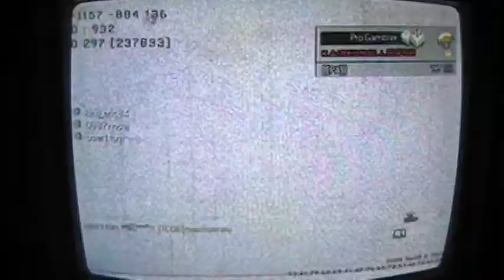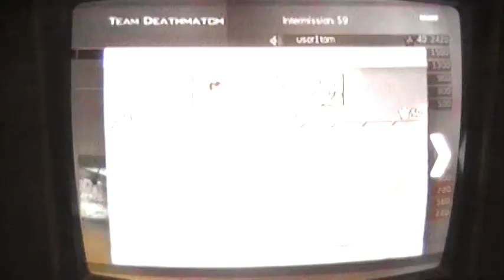Call of Duty: Modern Warfare 2 Team Deathmatch at Karachi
Me and three of my friends playing this on this map. I did pretty good. If you want to add me on PSN, ask for my id. Special thanks to user1tom and king-eric84.